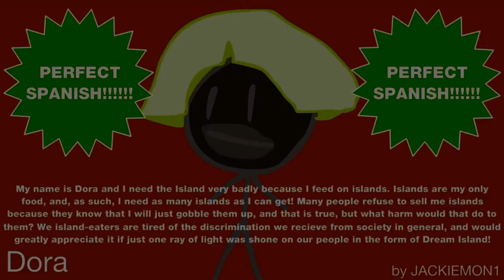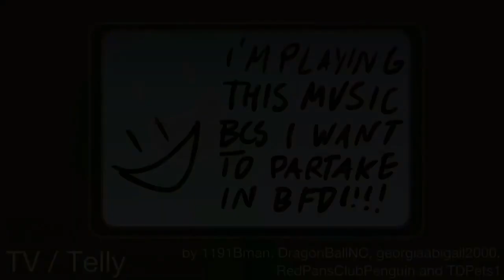BFDI Auditions (Horror Version) 😱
Credit: jacknjellify